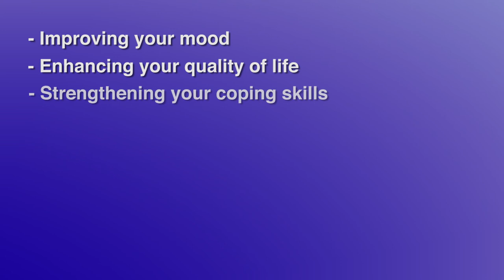Princeton Health OnDemand: Music Therapy Strikes the Right Note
This video features Andrew Freedman, MTBC, a music therapist at Penn Medicine Princeton House Behavioral Health’s outpatient facility in Moorestown, New Jersey. Andrew discusses how music therapy can offer an alternative for those who may have trouble finding the right words to describe their feelings during psychotherapy, and what to expect when you work with a music therapist.